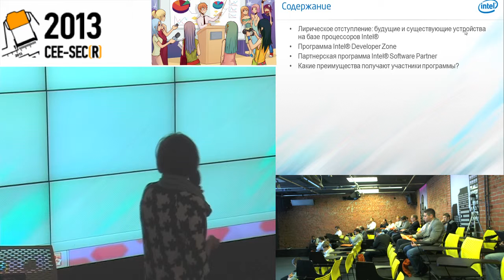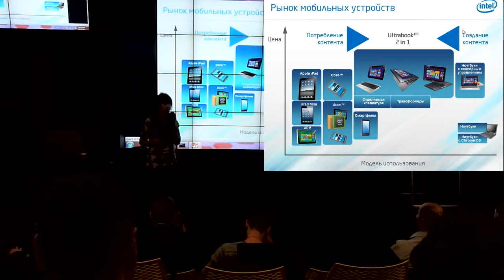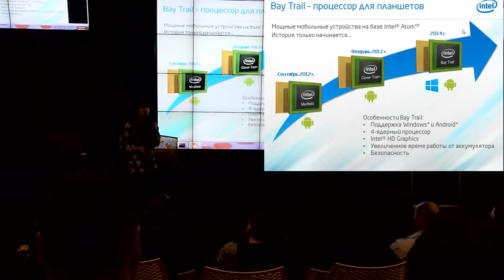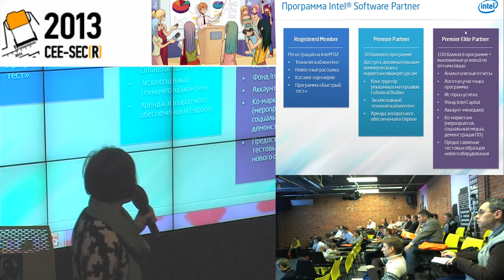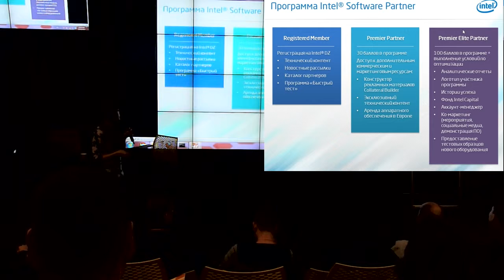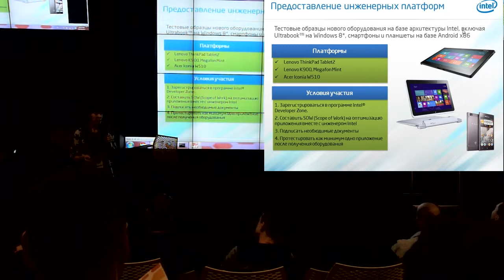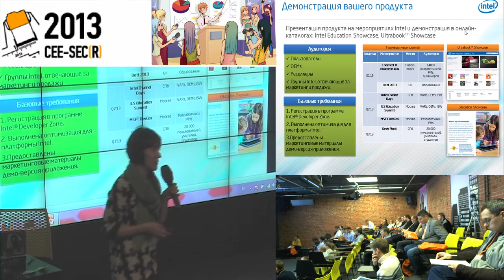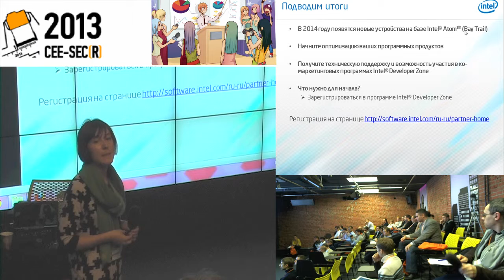Ресурсы программы Intel® Developer Zone для разработчиков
Ресурсы программы Intel® Developer Zone для разработчиков (Светлана Емельянова, SECR-2013)
* Светлана Емельянова

Программа Intel® Developer Zone оказывает компаниям и индивидуальным разработчикам содействие в разработке, маркетинге и продаже своего программного обеспечения. Эта программа объединяет в себе 23 сообщества Intel, каждое из которых посвящено определенной тематике (Ultrabook™, Android x86, безопасность, технологии удаленного управления, малый бизнес и т.д.) и партнерскую программу для разработчиков Intel® Software Partner. Из доклада вы узнаете о том, какую поддержку вы можете получить, являясь участником программы Intel® DZ.